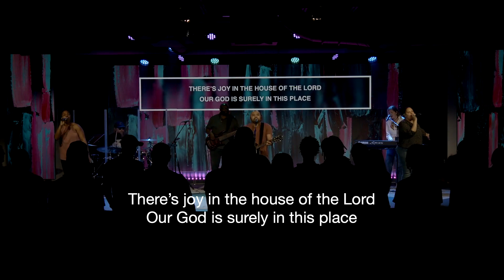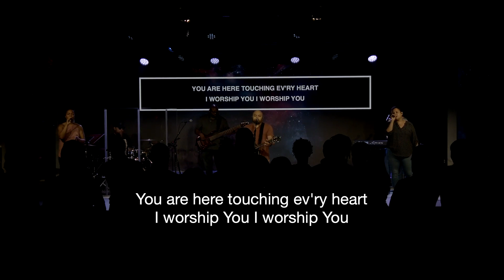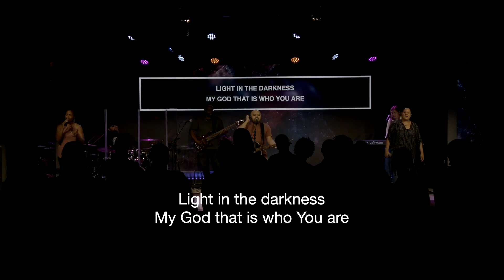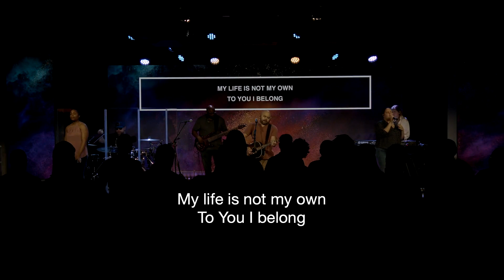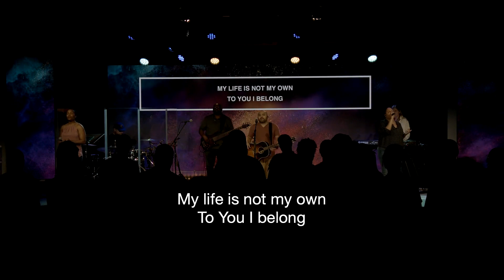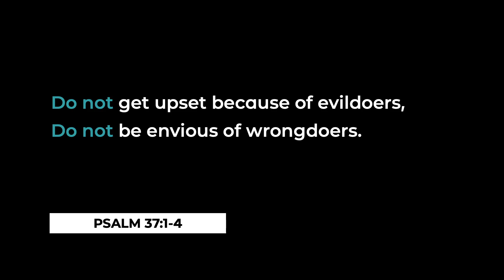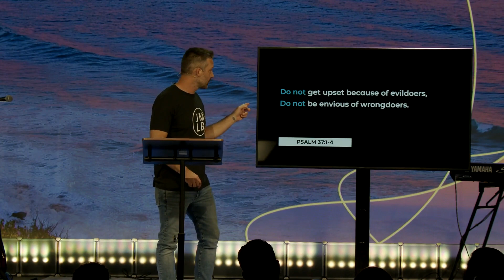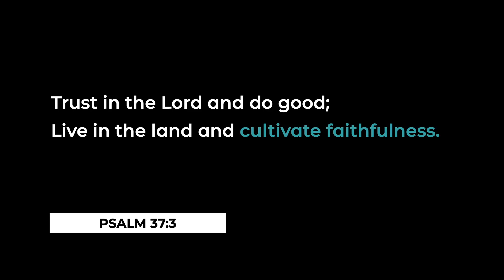Better Fun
Not all fun is created equal, and we all want our lives to be filled with the best kind of fun. Today we'll explore a deep spiritual truth that is the surprising secret to having the best kind of fun.

00:00 - Welcome and Music
15:41 - The Daily Challenge
20:13 - Message
46:50 - Closing

Series: Better • Message: Better Fun  Pastor Matt Komar | Grace Community Church | Arlington, VA